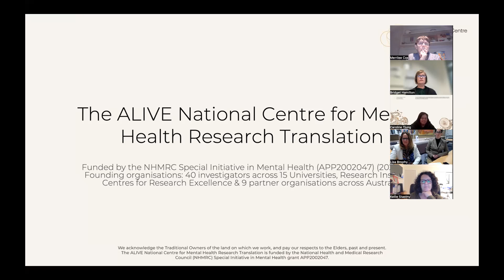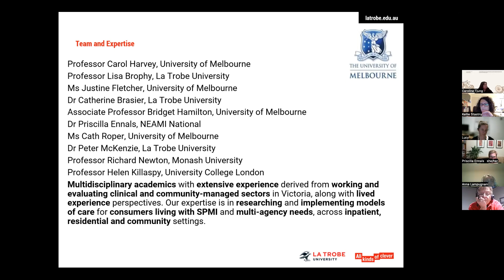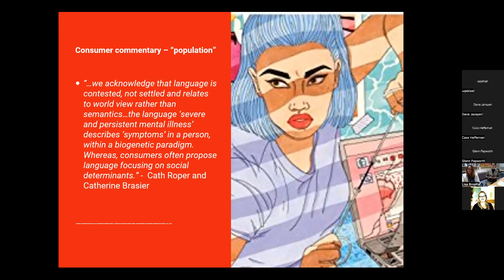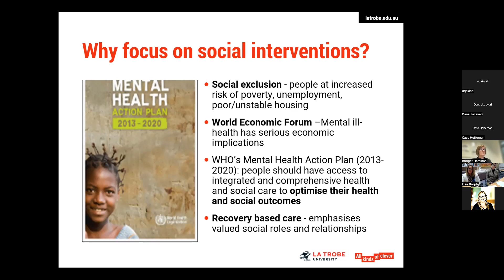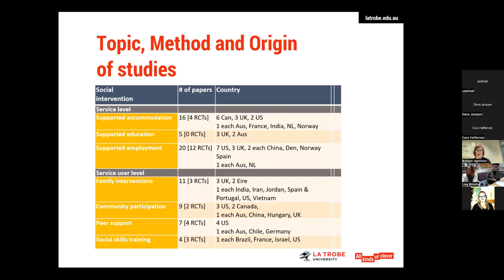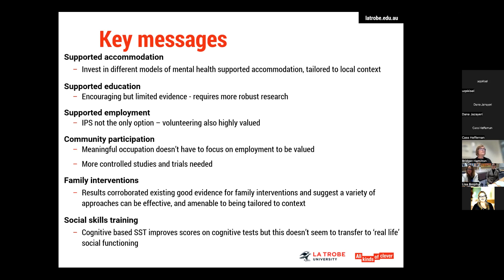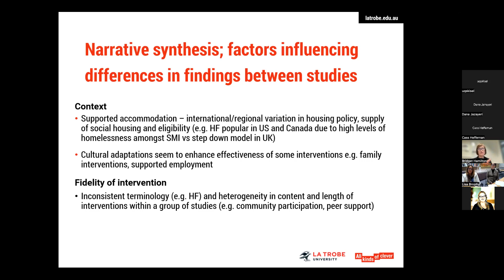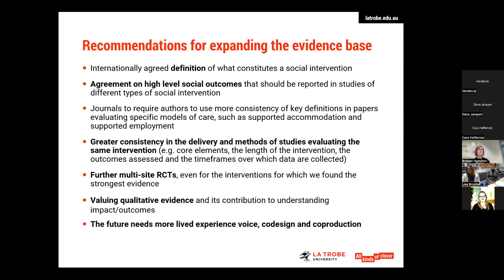Lisa Brophy, Catherine Brasier and Bridget Hamilton: Community-based social interventions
This is the fourth talk in the The ALIVE National Centre series: Ready, Set, Translate: The ALIVE Mental Health Research Virtual Café Translation Conversations. On Thursday 23rd June 2022 at 5 pm (AEST) we heard from Lisa Brophy, Catherine Brasier and Bridget Hamilton on Community-based social interventions for people with severe mental illness: a systematic review and narrative synthesis of recent evidence. The conversation was hosted by the ALIVE "Stream B Work in Priority Populations" program.